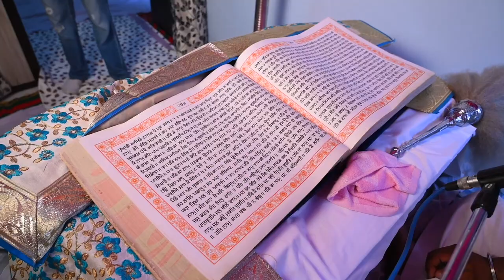January 5, 2024